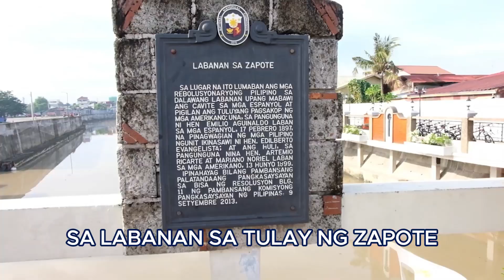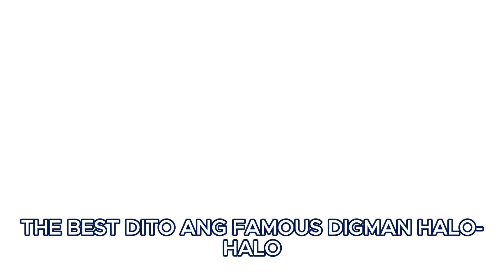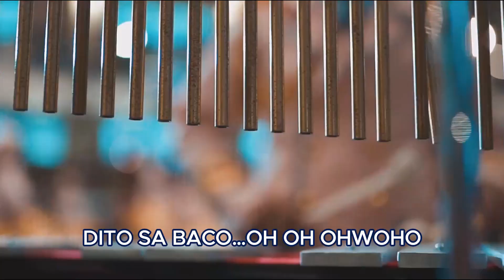BACOOR TOURISM JINGLE